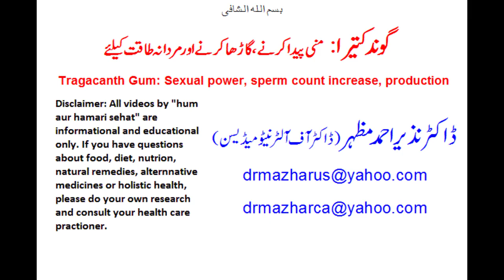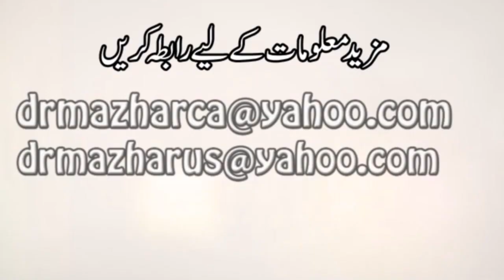Tragacanth Gum: Sex power-house (گوند کتیرا: مردانہ طاقت)Dr NA Mazhar(dralternative medicine)